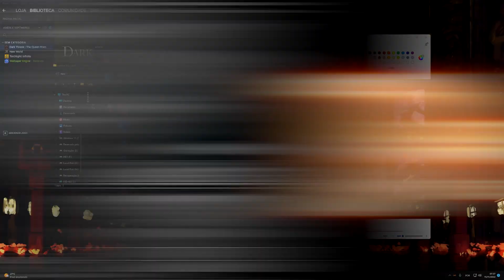COMO CARREGAR DE SUPORTE TRANSFERINDO VANTAGEM PRO TIME TODO! - SERAPHINE GAMEPLAY LEAGUE OF LEGENDS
Fala ai Dark aqui ! No vídeo de hoje eu trouxe uma gameplay explicativa de SERAPHINE SUPORTE onde eu não só ensino como também mostro como você pode CARREGAR a partida jogando com QUALQUER suporte!
Ensino a transferir vantagem, wardar corretamente, runas e builds que te ajudam DEMAIS, roaming e muito mais, então, espero que gostem!